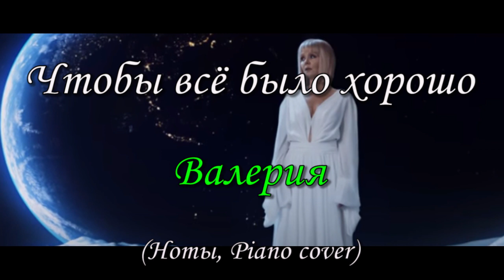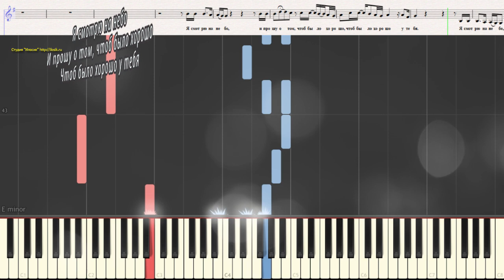Чтобы все было хорошо - Валерия (Ноты и Видеоурок для фортепиано) (piano cover)